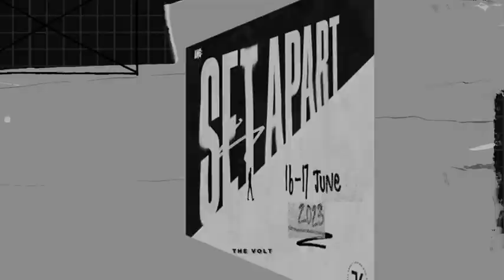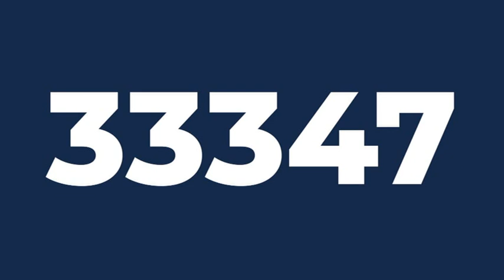Charnè Pretorius | Light Of the World